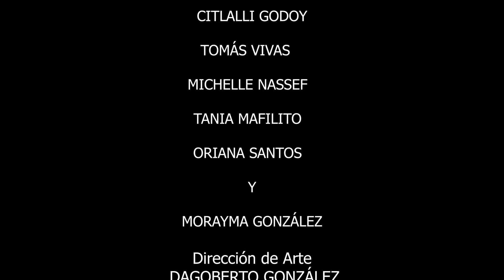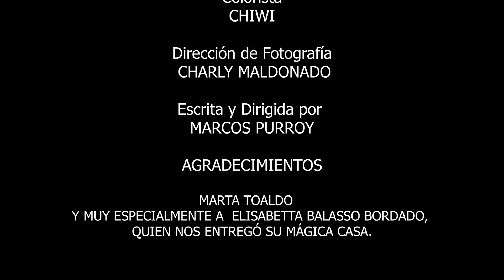Lobo Rojo - Escrita y Dirigida por Marcos Purroy. (Primera Parte)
Lobo Rojo, la otra historia de la Caperucita . Escrita y dirigida por Marcos Purroy, como parte de su proyecto de Teatro No Convencional.

Inicialmente, esta pieza sería presentada de forma presencial, pero las condiciones del 2020, ante una pandemia que nos llevó al confinamiento, hizo que el medio teatral tuviera que reinventarse. Por esta razón, ofrecemos Lobo Rojo como una experiencia de Teatro No Convencional, porque es, precisamente, algo fuera de lo establecido en este arte.

De hecho, lo que verán a continuación es un ensayo grabado, con público, no una película. Los sonidos de ambiente son reales. La iluminación es la concebida por el equipo artístico y creativo del proyecto. No hay mayores modificaciones, más allá de la inserción de música y efectos de sonido en los momentos preconcebidos por el director. Esta grabación se hizo en una sola toma. Lo que verán ahora, para los entendidos en el gremio teatral, es una suerte de ensayo general, abierto, con público. En ningún momento se paró la grabación. Ésta es una función que traemos para ustedes, nuevamente, de modo No Convencional.

Por otro lado, la historia de la Caperucita Roja,  se creó, originalmente, para advertir a las niñas sobre los "Lobos" que pueden encontrarse en el bosque. Todo el equipo de esta obra artística está consciente de la situación que estamos viviendo como gremio. No nos resulta casual que, justo cuando debemos atravesar momentos duros, de reflexión y de posterior cambio, estrenemos una obra que habla sobre los posibles "lobos" que podamos conseguirnos en el camino.

Conscientes del respeto por el arte que practicamos y de lo sagrado que lo caracteriza, dejamos en claro que todas las escenas aquí representadas fueron discutidas, ensayadas y consensuadas con cada uno de los involucrados, para generar un ambiente seguro y cómodo en donde no hubiese cabida para el maltrato real ni, mucho menos, el abuso.

Esperamos que disfruten de Lobo Rojo, tanto como lo hizo cada uno de los integrantes de este equipo:

Centro de Directores para el Nuevo Teatro, en asociación con  The Kaleidoscopic World, Marcos Purroy Casting   y Blackcat Lab, presentan: LOBO ROJO, la otra historia de La Caperucita.

Con las actuaciones de:

Citlalli Godoy
 Tomás Vivas
Michelle Nassef
Tania Mafilito
Oriana Santos
Morayma González

Dirección de Arte: Dagoberto González
Vestuario: Victoria Mora
Realización Escenográfica:  Wilbert Díaz
Producción: Yoraima Blanco
Prensa: Anakarina Fajardo y Silvia De Abreu
Asistentes  de Producción:   Gonzalo Maduro y Mauricio Celimen
Imagen Gráfica: Michael Wong
Foto Fija: Amarok y Marcos Purroy
 Asistente de Cámara:  Mauricio Celimen
Edición: Patricia Ramírez
Color:  Chiwi
 Producción Artística:  Stephanie Cardone
Asistentes de Direcció:n  Yorkis Díaz y Oriana Santos
Dirección de Fotografía: Charly Maldonado
Escrita y Dirigida por: Marcos Purroy

Agradecimientos: Marta Toaldo. Y muy especialmente a  Elisabetta Balasso Bordado, quien nos entregó su mágica casa.